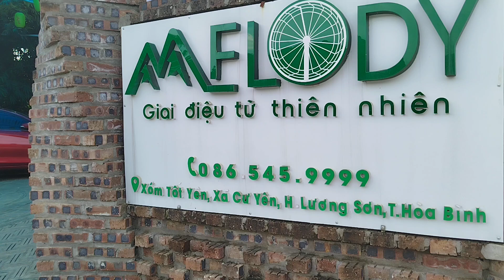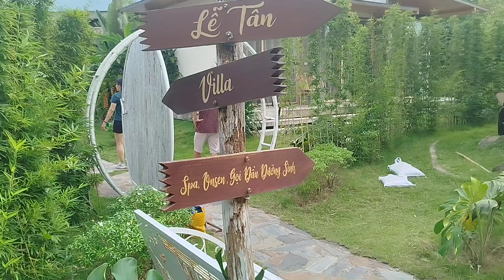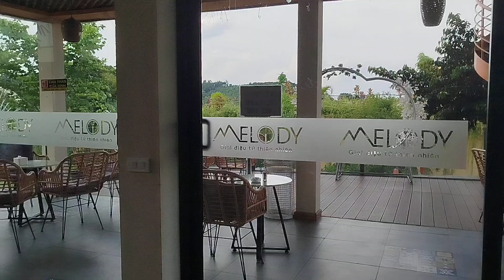Tắm khoáng nóng onsen thu hút rất đông du khách (Cư Yên -Lương Sơn -Hòa Bình )